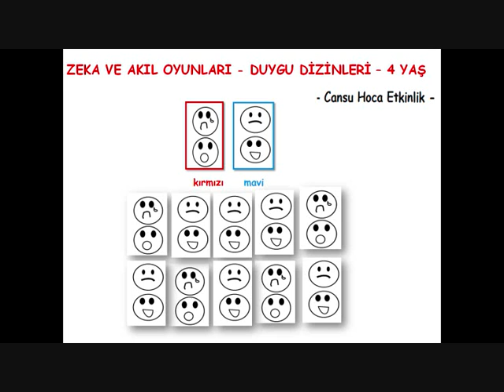ZEKA VE AKIL OYUNLARI & DUYGU DİZİNLERİ - 4 YAŞ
ZEKA VE AKIL OYUNLARI  DUYGU DİZİNLERİ  -   ZEKA VE AKIL  OYUNLARI 4 YAŞ  -  ZEKA VE AKIL OYUNLARI OKUL ÖNCESİ  -   OKUL ÖNCESİNDE MATEMATİK 4 YAŞ  -    4 YAŞA  UYGUN ETKİNLİKLER  -    DUYGU DİZİNLERİ 4 YAŞ  -  OKUMA YAZMAYA HAZIRLIK   4 YAŞ  -   @cansuhocaokuloncesi